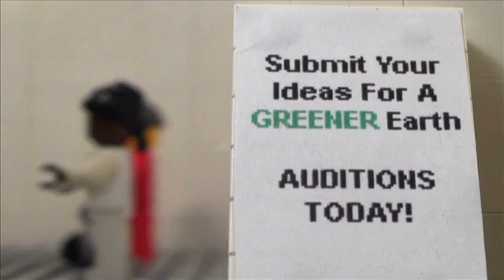Custard Productions - Money Isn't Green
See the issues debated in Lego. tve asked some of the world's leading YouTubers to make films ahead of the Copenhagen climate change conference in December 2009.